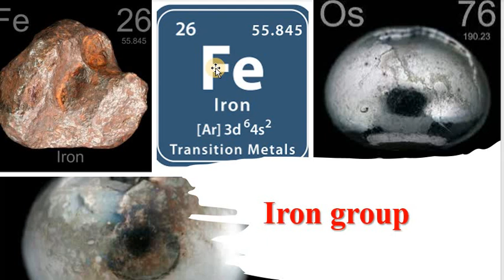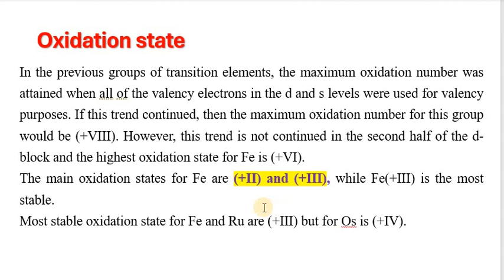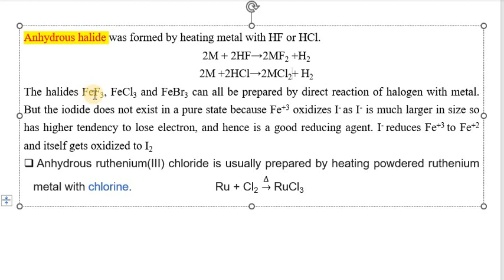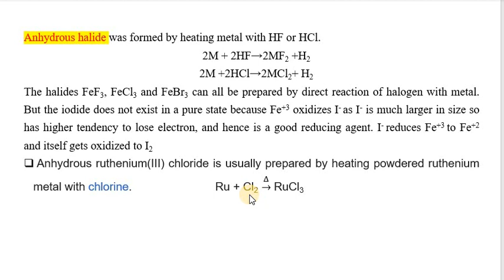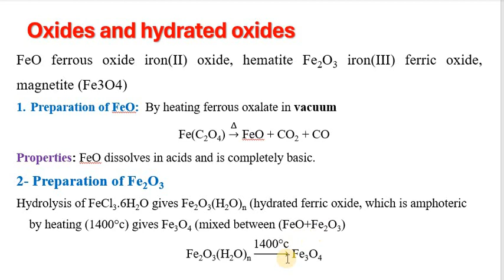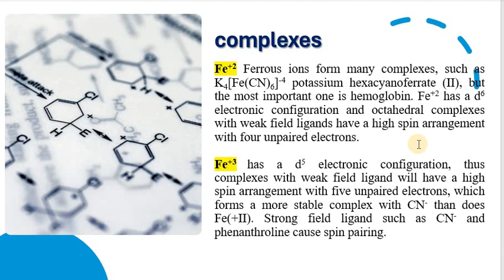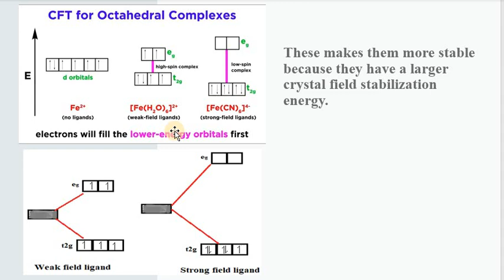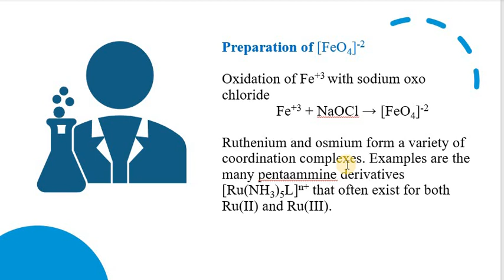Fe group elements | group VIIIB| d block elements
iron group elements | electronic configuration | oxidation state | lower oxidation state | iron halides | dihalides | trihalides | anhydrous halides | Oxides and hydrated oxides | FeO iron oxide | hematite Fe2O3 | magnetite Fe3O4 | iron complexes | high spin and low spin complexes | crystal field stabilization energy